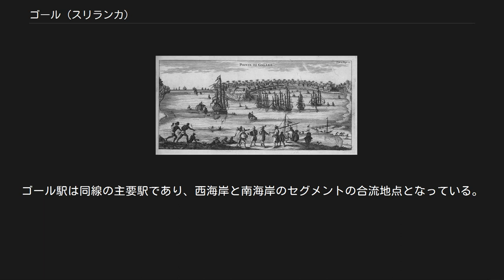ゴール (スリランカ)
ゴール（シンハラ語: ගාල්ල ガッラ、タミル語: காலி、英語: Galle）は、スリランカ南部州ゴール県の都市である。
スリランカ南西海岸の先端部に位置しており、南部州の州都でかつゴール県の県都である。
 人口は9万9,478人（2012年）。
首都圏のコロンボより南に119kmの距離にある。
スリランカ最南端の主要都市で、コロンボや東のマータラとの間には鉄道が運行されている。
 ゴールは、ヨーロッパ人が南アジアや東南アジアに建設した城塞都市の典型的な例であり、ヨーロッパ建築と南アジア地域の伝統が混在している。
ゴール城壁はヨーロッパの支配者により建設され、現在も残る城壁の中ではアジア最長である。
その歴史的な旧市街地区は「ゴールの旧市街と要塞」の名でユネスコの世界遺産（文化遺産）に登録されている。
 18世紀のゴール港 ゴールは古代から良く知られていた港であり、ペルシア人、アラブ人、ギリシャ人、ローマ人、マレー人にインド人、それに中国人といった多くの国々の商人がこの地を訪れていた。
1411年に明の鄭和の2度目の来訪を記念して建立された石碑には、中国語、タミル語、ペルシア語の3か国語が刻まれている。
 ゴールの近代史は1505年にポルトガル船が初めてこの土地にやってきた時から始まる。
当時も町はセイロン島の主要港であり、"Gimhathiththa" と呼ばれていた。
ロレンソ・デ・アルメイダの艦は嵐によりゴール港に辿り着くも、住民から拒否され、武力によって入港を果たした。
 1640年、ゴールを支配していたポルトガル軍はオランダ東インド会社に降伏、ゴールはオランダの支配下に入る。
1663年には現在も残る要塞が建設された。
要塞の壁には花崗岩が使用されており、また太陽・月・星と呼ばれる3つの稜堡が構築された。
ゴールはオランダ植民地時代の18世紀に大きく発展した。
 1796年にイギリスがオランダからこの島の支配権を奪うと、イギリスは要塞には手を加えず保存し、かつ要塞をゴールの行政の中心として使用した。
 1988年、要塞に囲まれた旧市街がユネスコの世界遺産に登録される。
 2004年12月26日に起きたスマトラ島沖地震では津波の被害を受け、ゴールの街だけで数千人が命を落とした。
その後は復興が進み、2007年12月には再建されたゴール・インターナショナル・スタジアムでクリケット試合が催されている。
 ゴールはケッペンの気候区分では熱帯雨林気候に属す。
ゴールには明確な乾季は存在しないが、1月から2月にかけては著しく降水量が減少する。
全体的にはこの気候に属する多くの都市と同じ典型的な気候で、気温も年間を通して僅かに変化があるのみである。
平均気温は年間を通して約26℃である。
 ゴールはスリランカの平均からいうと大き目の都市で、2012年時点の人口は9万9,478人になる。
多数派はシンハラ人だが、フォート地区を中心に古代のアラブ商人の末裔であるスリランカ・ムーアもまた大きな人口を持っている。
ゴールは外国人にも人気の町であり、外国人の住居や別荘も多く存在している。
 ゴールには鉄道のコーストラインが通っている。
ゴール駅は同線の主要駅であり、西海岸と南海岸のセグメントの合流地点となっている。
南部高速道路はスリランカで初の高速道路であり、ゴールと最大の都市コロンボを結んでいる。